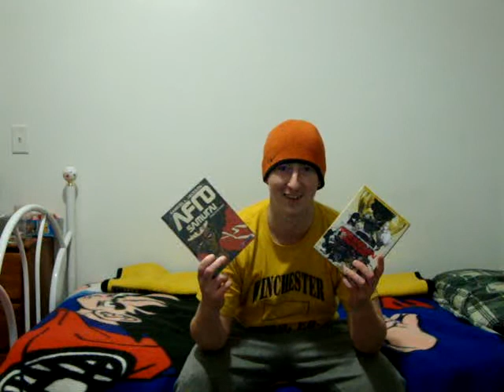Dunce Cap: Afro + Samurai Who Does This?!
I give my thoughts on FUNimation's DVD Director's Cut of the Afro Samurai series, movie, and video game.